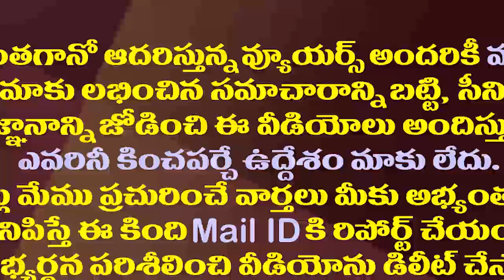నిమ్మగడ్డ చూస్తాం..రిటైరైనా వదిలేది లేదు| Minister Peddireddy Serious Warning to SEC Nimmagadda